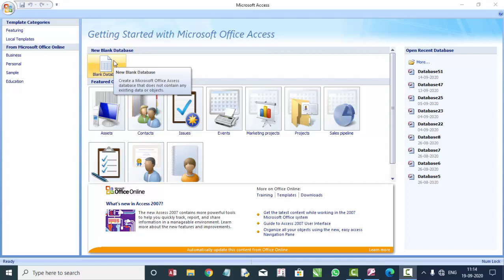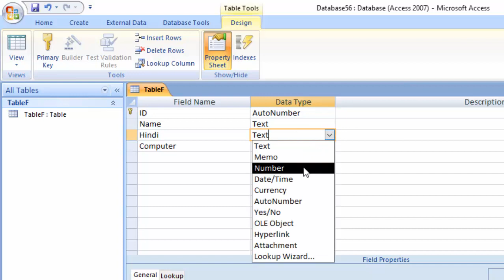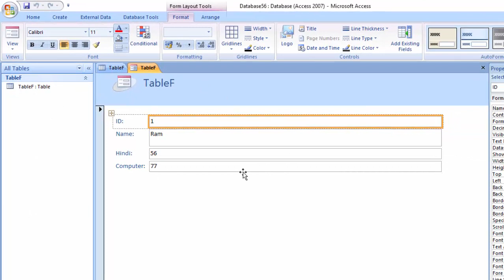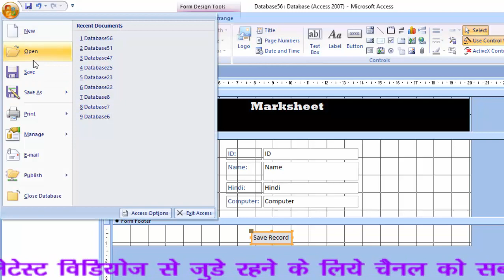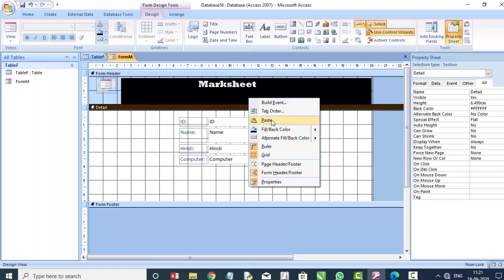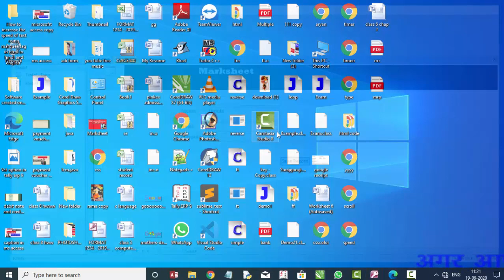How to save a form in ms access in hindi and english